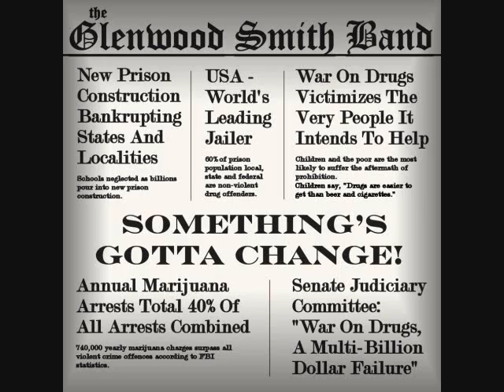Me Singing "Porcelain Heart"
My first vid on YouTube. Please comment!